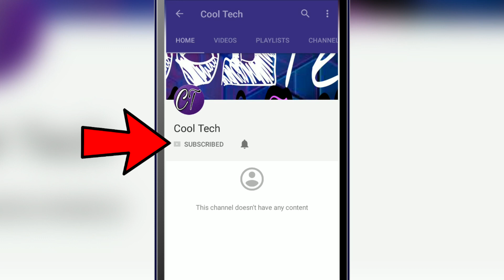JioPhone Will Book By Using BHIM App & JioPhone Vouchers From Jio Retailer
Hey Guys
JioPhone Leaked Information Says That JioPhone Will Book On 24th August 2017 By Using BHIM App & JioPhone Vouchers From Jio Retailer

Problems Solved:-
1) JioPhone Booking From BHIM App
2) Bharat Interface Money App
3) Booking Of JioPhone By Jio Retailer Using JioPhone Vouchers
4) How To Get JioPhone Vouchers For Free
5) Jio Phone Latest Booking News
6) Breaking News Of JioPhones Booking
7) Jio Phone Book On 24 August 2017 By My Jio app,JioMoney App,Jio Pos Plus App